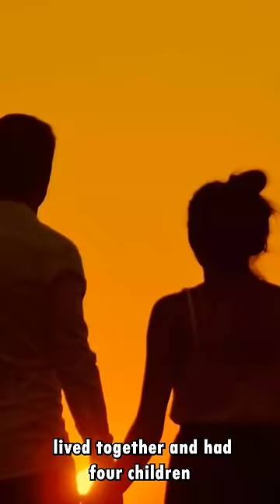She Produced 4 Children With His Brother